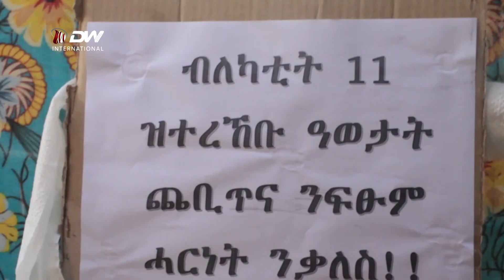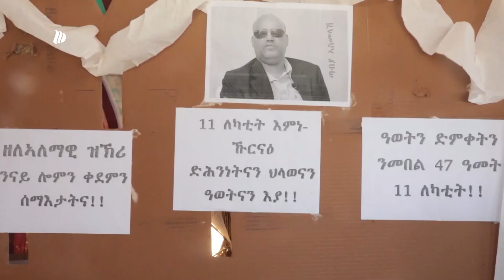DW TV በዓል 11 ለካቲት ኣብ ሱዳን መዕቆቢ ስደተኛታት ተንድባ ብድምቀት ተኸቢሩ